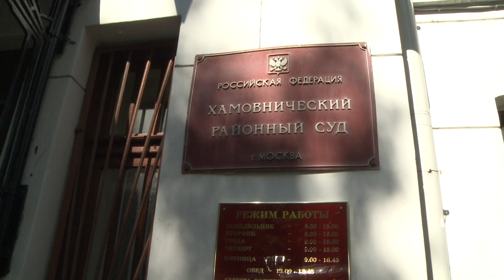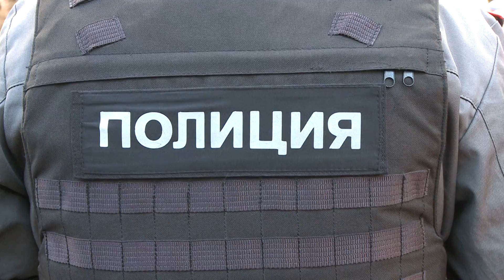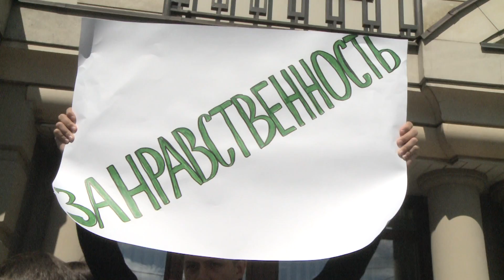Pussy Riot: Russian court promises transparent trial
A Russian court on July 23rd promised to show unprecedented transparency in the trial of anti-Putin punks Pussy Riot by broadcasting it on the Internet, but the decision was seen as "suspicious" by the defence. IMAGES

Shot on July 23rd 2012 in Moscow.